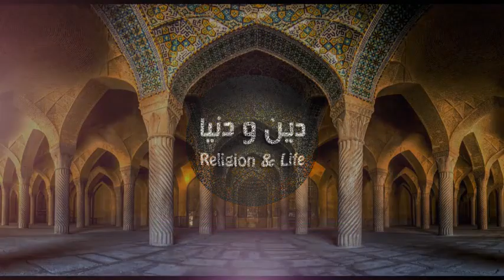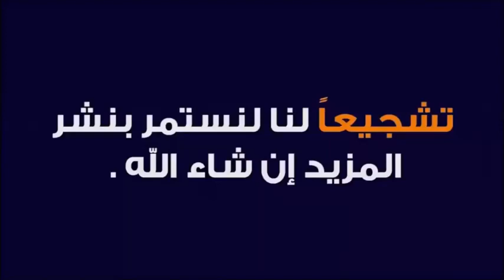عطاء وكرم الله الشامل 🕌 الدكتور طيب كريبان 👉 دين و دنيا